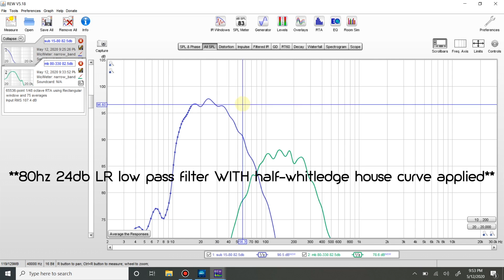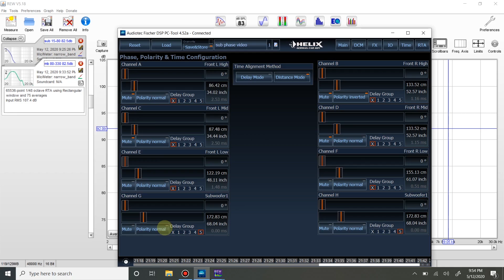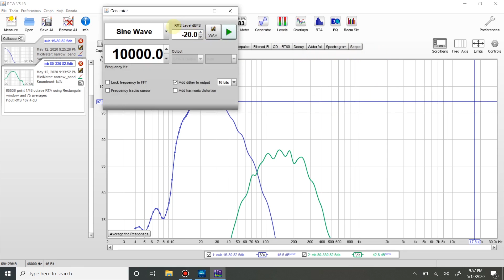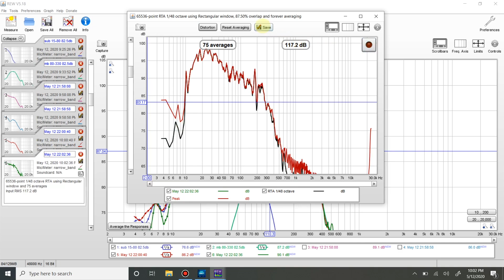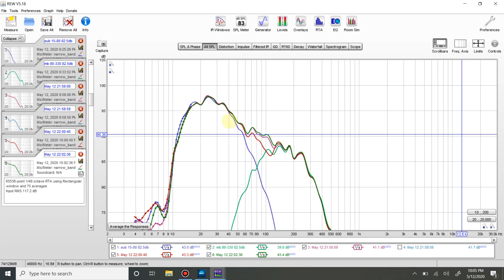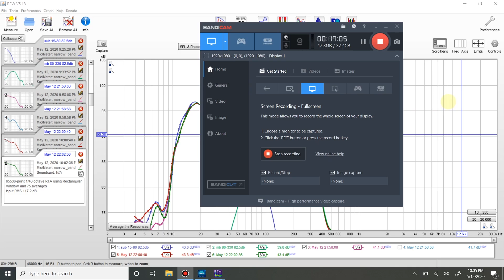How-To: Verifying Phase Cohesion Through A Crossover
Hey guys, sorry that I haven't uploaded anything in a while. I have been a bit distracted. That said, with the short slow down of business due to Covid-19, i started offering remote tuning on a limited basis again. A few had some things to say, so here is a video inspired by the common denominator of those comments. Enjoy

Note: This only works for even order Linkwitz-Riley crossover slopes (12db, 24db, 48db, etc), and the EQ seen in this video is PURELY for the sake of the video. It is not my actual tune.